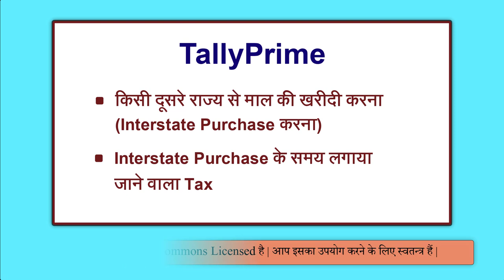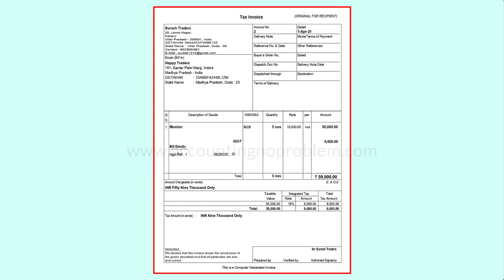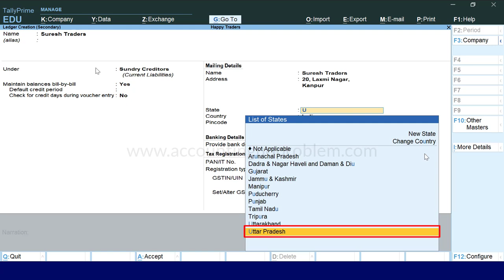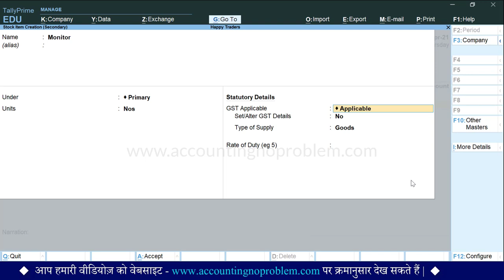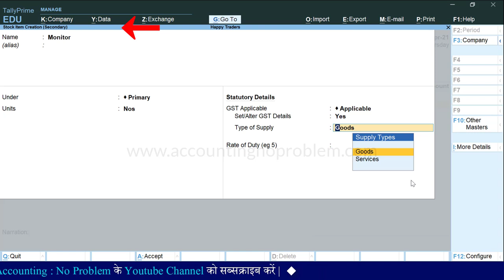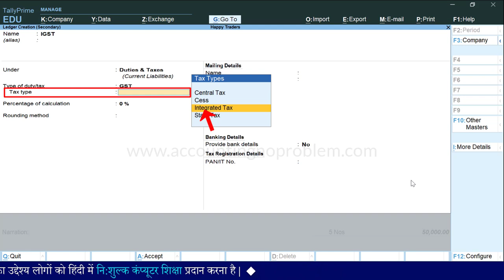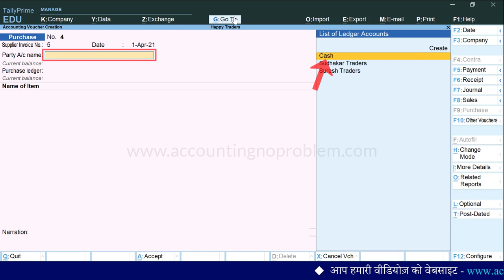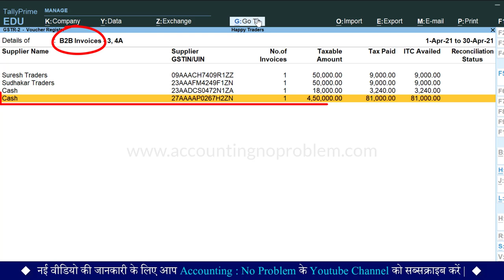Purchase Entry with GST in Tally Prime | Cash/ Credit Interstate Purchase Bill/ Invoice/ Voucher #77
In this Hindi tutorial, you will learn what interstate purchase with GST in Tally Prime is, how to create interstate purchase invoice/entry with GST in Tally Prime. What is Interstate inward supply?

0:00 - Introduction (परिचय)

0:28 - What is Interstate Purchase?
इंटर स्टेट परचेस किसे कहते हैं?
Interstate Purchase kise kahte hai?

1:44 - How to Identify an Interstate Bill?
बिल देखकर कैसे पता करें कि यह (इंटरस्टेट) प्रदेश के बाहर से की गई खरीद है?
Bill dekhkar kaise pata karen ki ye Interstate Purchase hai?

2:24 - How to create an Interstate Purchase Voucher in Tally Prime?
टैली प्राइम में प्रदेश के बाहर की खरीद की एंट्री कैसे करें?
Tally Prime me interstate purchase ki entry kaise kare?

4:22 - How to confirm/identify any regular dealer?
बिल देखकर कैसे पता करें कि सप्लायर रेगुलर डीलर है?
Bill dekhkar kaise pata karen ki supplier Regular Dealer hai?

5:33 - How to set/define GST rate while creating a stock item in Tally Prime?
स्टॉक आइटम क्रिएट करते समय जीएसटी टैक्स रेट कैसे डिफाइन/सेट करें?
Stock Item create karte samay GST Tax Rate kaise define/set Kare?

8:25 - Which Tax is applicable when goods are purchased from another state?
किसी दूसरे राज्य से माल की खरीदी पर कौनसा टैक्स लगता हैं?
Kisi dusre rajya se mal ki kharid par kaun se tax lagte hain?

8:39 - How to create ledger of Integrated Goods and Services Tax (IGST) in Tally Prime?
टैली प्राइम में IGST का ledger कैसे क्रिएट करें?
Tally Prime me IGST ka ledger kaise create kare?

9:33 - How to view Interstate Purchase Report/GSTR-2 from "Go To" option?
टैली प्राइम में Go To से प्रदेश के बाहर से की गई खरीद की जीएसटी की रिपोर्ट अर्थात GSTR-2 कैसे देखें?
Tally Prime me “Go To” se Interstate Purchase ki GST ki report arthat GSTR-2 kaise dekhe?

10:07 - What is the meaning of B2B Invoices in GST Purchase Report/GSTR-2?
जीएसटी की रिपोर्ट/GSTR-2 में B2B Invoice क्या होता है?
GST ki report/GSTR-2 me “B2B Invoices” kya hota hai?

10:33 - How to pass Cash Interstate Purchase entry in Tally Prime?
जीएसटी लगाकर प्रदेश के बाहर से नकद खरीद की एंट्री कैसे करें?
GST laga kar Interstate cash Purchase ki entry kaise karen?

12:37 - How to view GSTR-2 Report from Gateway of Tally in Tally Prime?
टैली प्राइम में Gateway of Tally से इंटर स्टेट परचेस की GST की रिपोर्ट अर्थात GSTR-2 कैसे देखें?
Tally Prime me Gateway of Tally se Interstate Purchase ki GST ki report arthat GSTR-2 kaise dekhe?

Video Attribution :
Video : Interstate Purchase Entry in Tally Prime | Purchase Bill Entry | Purchase with GST in Tally Prime

Image Attribution -
(1)
File:Madhya Pradesh district location map Indore.svg
Author : User:Haros based on map created by w:user:Nichalp & w:user:Planemad
Image Source -
Creative_Commons License -
(2)
File:Uttar Pradesh district location map Kanpur Dehat.svg
Image Source -
Creative_Commons License -
(3)
File:Kanpur division.svg
Author : Faizhaider at English Wikipedia
Image Source -
License -
Public domain, via Wikimedia Commons